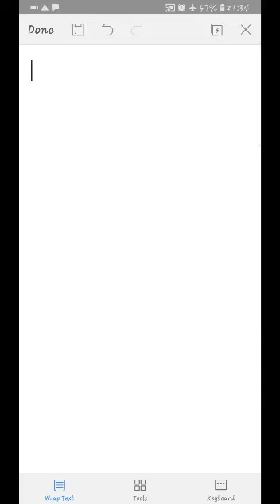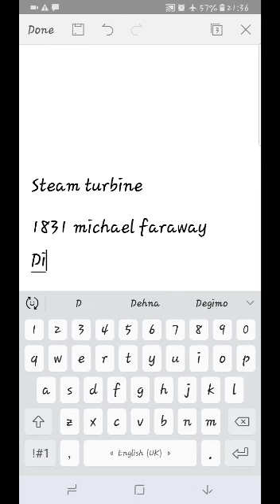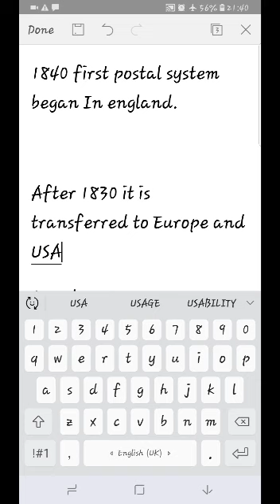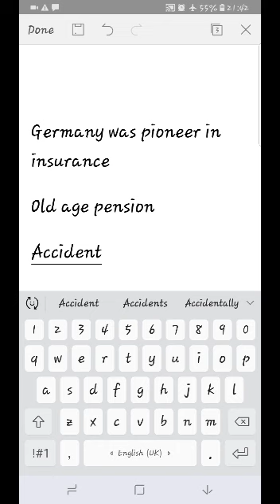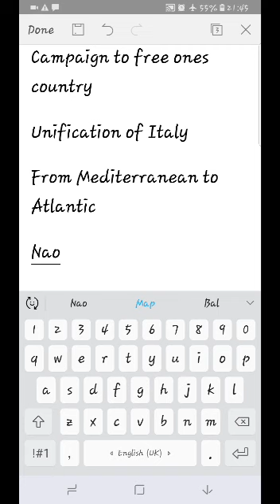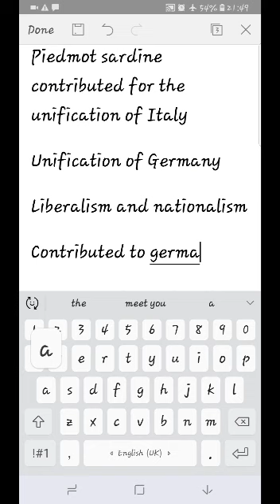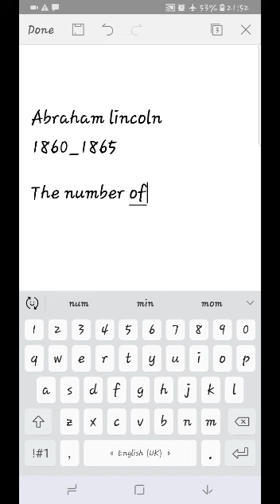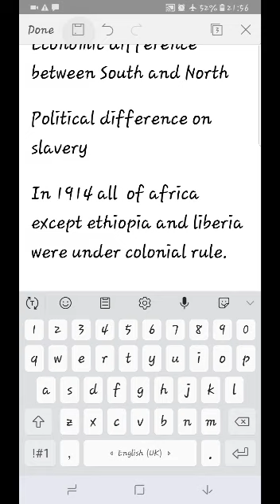20 January 2019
# school education Video from nuredin